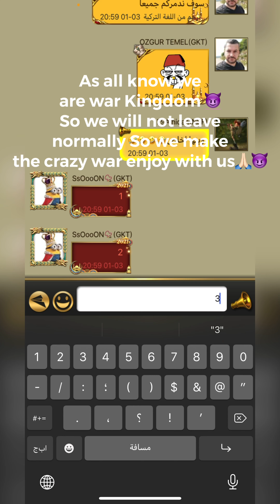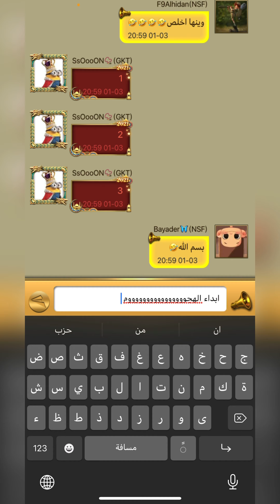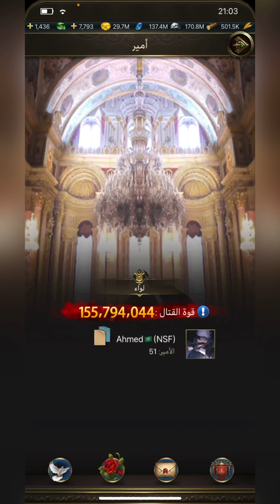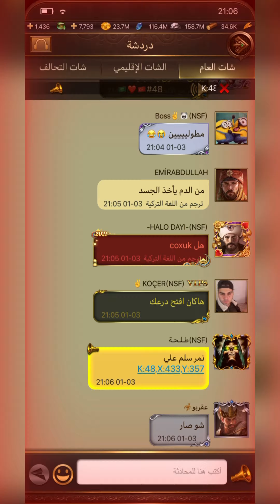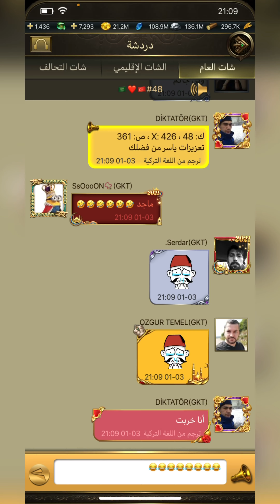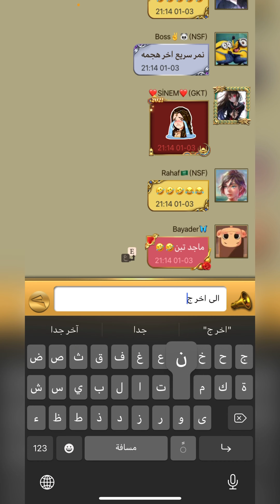Last chapter legend end🧘😈